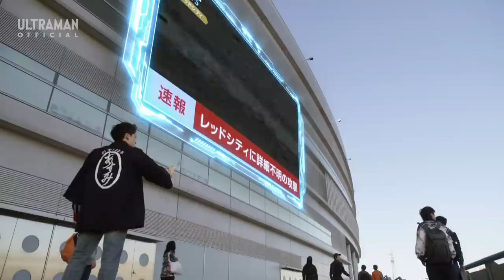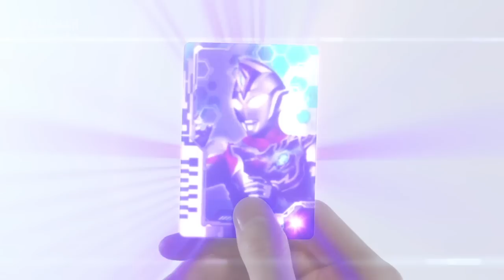《超人力霸王德卡》第01集《來襲之日》中文配音版 -官方HD- / ULTRAMAN DECKER EP01 Taiwanese Mandarin ver.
登錄頻道來支持我們的英雄！

☆STORY
超人力霸王特利卡拯救地球危機後經過了數年，人類已經開始放眼宇宙。
就在這時，不明球體索菲亞來襲！對地球展開攻擊！煎餅店兒子明日見奏大，看到眼前的一片慘狀，決心要保護眾人時，一片光芒籠罩了他！